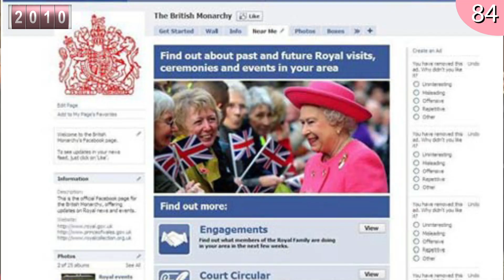You Didn't Know THIS about Queen Elizabeth (0-96 Years)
In this video, we’re going to look at the most interesting facts and never-seen-before-photos of Queen Elizabeth from each of her 96 glorious years on earth

The Queen of England's life was a life filled with enough adventure and marvelous experiences to flesh out uncountable documentaries and Hollywood blockbusters. There are a lot of amazing facts about the Queen out there and some sound more like the daydreaming fantasies than fact, but facts they are nevertheless. In this video, we will detail a total of 96 amazing facts, records and rare photos about the late monarch and all are of the very jaw-dropping variety.